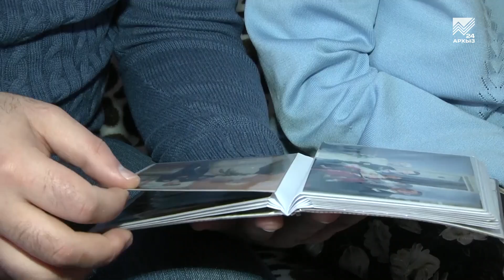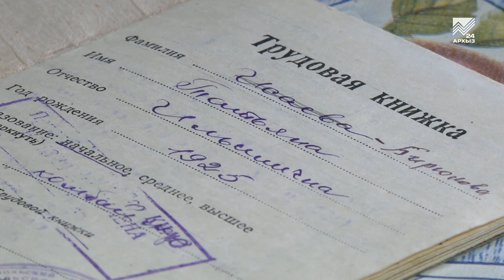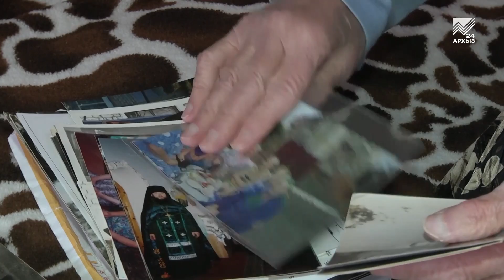Татьяна Бирюкова из поселка Ударный отметила 95-й день рождения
Главное — сердцем не стареть! Именно в соблюдении этого нехитрого правила кроется секрет долголетия жительницы поселка Ударный Татьяны Бирюковой, которая накануне отметила свой 95-летний день рождения. Война, трудовые будни, воспитание детей — таков ее жизненный путь.